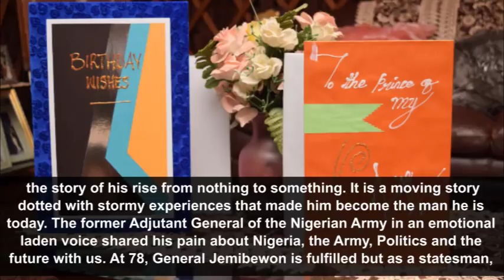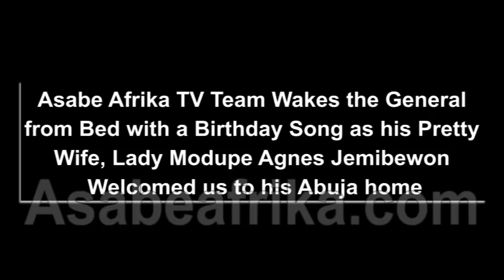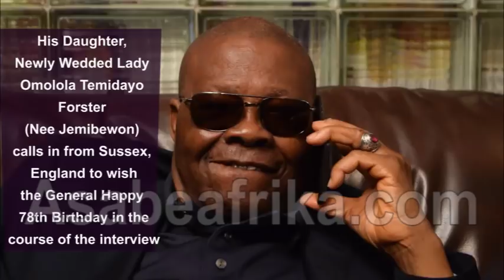My Frustration with the Nigerian Political class--Gen Jemibewon's 78th B'Day Exclusive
When Asabe Afrika TV team paid a visit to the Federal Capital Territory, Abuja home of former Nigeria's Minister of Police Affairs, retired General David Medayese Jemibewon (CFR, Mni, fwc) on Friday, July 20, 2018, it turned out to be his 78th birthday celebration and we joined in the fray, celebrating with the former Adjutant General of the Nigeria Army and his family.

General Jemibewon a former military administrator (MILAD) of the defunct Western State of Nigeria (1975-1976) and later founding Governor of Oyo State (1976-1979) has much more experience to share with us on what life has taught him as a soldier, administrator and elder statesman.

The General who later became Nigeria's Police Affairs Minister between 1999 and year 2000 under the regime of former President Olusegun Obasanjo is one of the drafters of the guiding constitution of Nigeria's opposition party--People's Democratic Party (PDP). He can be tagged a soldier with political experience.

However, at 78, the General like many of his peers is very much unhappy with the way the country has drifted under military and democratic governance.

Recently, while on a trip to England, where he gave out one of his lovely daughters, Omolola Temidayo in Holy Wedlock to a British Army Captain, Samuel Forster (Princess of Wales Regiment), and equally see his doctors, the General nearly refused to return to his base in Nigeria. He shared this experience with us in this encounter, telling us why he nearly abandoned his country for Britain at that advanced age.

It is a vintage encounter with a classic General David Medayese Jemibewon inside his Abuja home. You will find lots of experience from the General who is a military administrator, lawyer, author and business man.